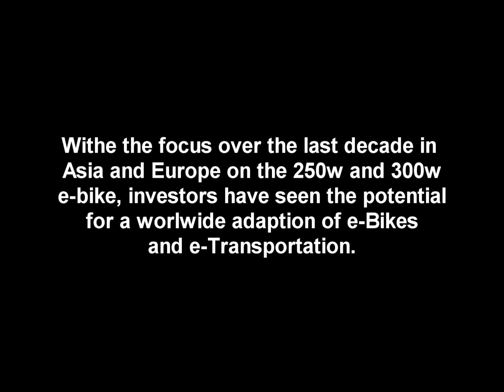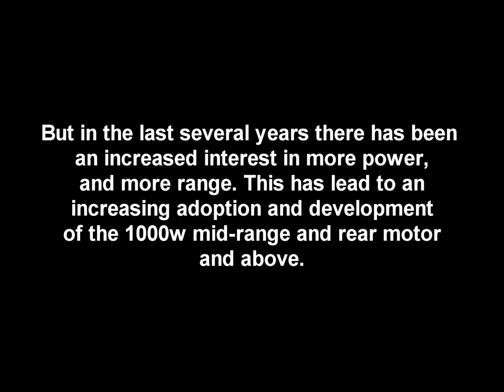Super fast -10000w to 14000w e-Bikes are revolutionizing how fast electric bikes can go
10000w to 14000w e-Bikes are revolutionizing how fast electric bikes can go

We hope to provide you engaging and relevant information on the growing e-Bike market and it's latest trends and technologies. When you have a moment come DISCOVER our 2017 e-Bikes @

The Augustine e-Bikes, 2017 Channel explores:

E-Bike Tips
E-bike Reviews
E-bike How-Tos
Great E-bike Rides
E-Bike Technology
E-bike Conversion Kits
E-bike tutorials
E-bike motors
E-bike batteries
E-bike Travel
E-bike Accessories
E-bike Gadgets
and more.